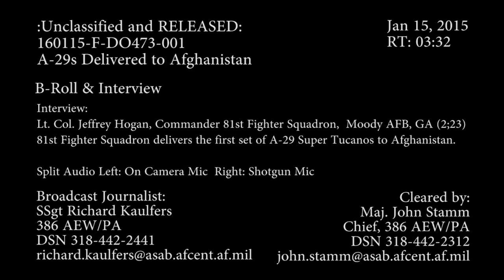A-29s Heading to Afghanistan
A-29s coming in for a landing, taxiing, parking on apron, and a three question interview with 81st FW Squadron Commander Lt. Col. Jeffrey Hogan while in route to Afghanistan. First A-29 Super Tucanos from Moody AFB make their way to Afghanistan. U.S. Air Force video by  Staff Sgt. Richard Kaulfers